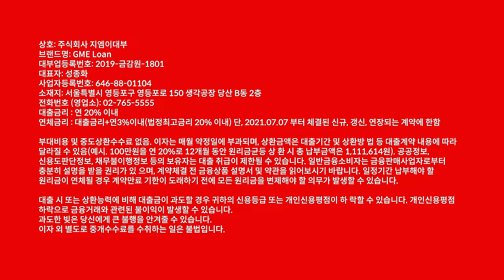Satisfy Your Dreams!~ GME Finance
Realize your dreams in Korea with GME Finance!

Your No.1 Foreigner Loan provider in South Korea.